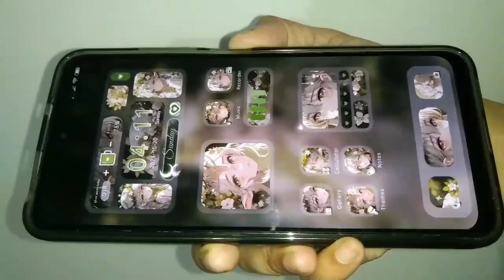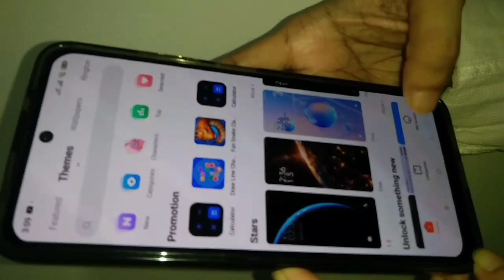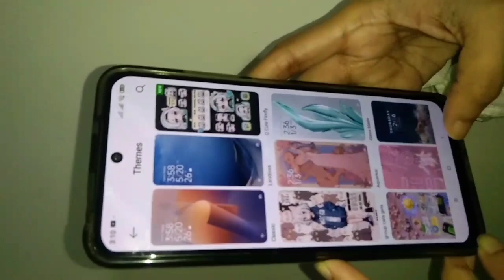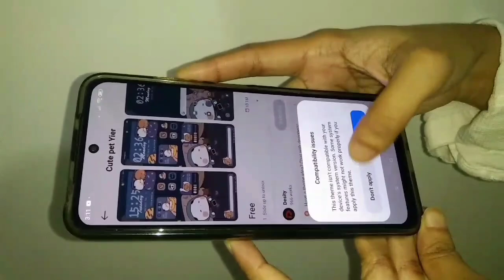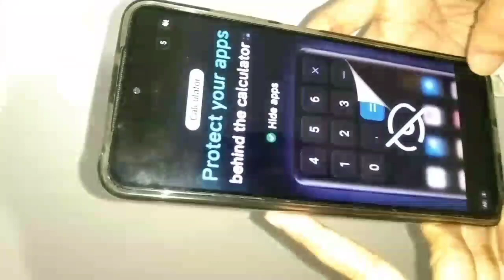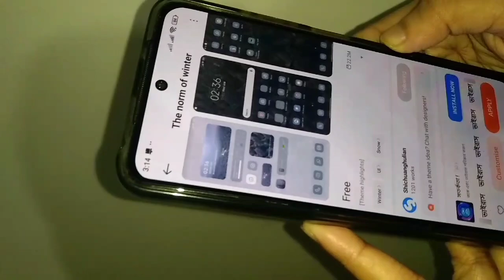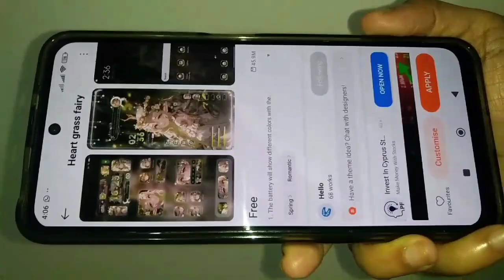How To Make Your Basic Android Phone Look Asthetic 🎀 Free Customize Your Phone theme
Phone: Gifted By My Sister In Law 🎁

Adding Asthetic Look To My Android Phone
How To Give Your Phone An Asthetic Look
Adding Asthetic Vibe To My Phone

Phone: Redmi

Themes Creators I've Spoken About In This Video Are:
Moscrean
Hello
Desity
Sichuangulian
Magic
Etc

Love From
Tarannum A Khan ♥️

Android Theme Developer Companies